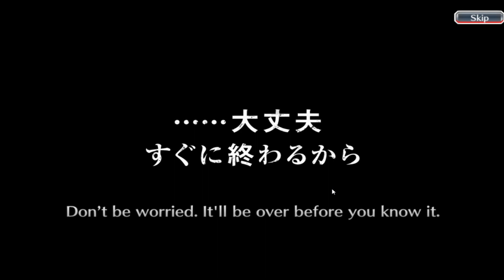INSANE LUCK ON THE ARENA NELLIEL BANNER !! | ARENA SUMMONS - Bleach Brave Souls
❄ - Video title : INSANE LUCK ON THE ARENA NELLIEL BANNER !! | ARENA SUMMONS - Bleach Brave Souls